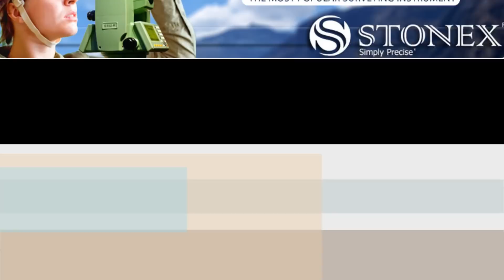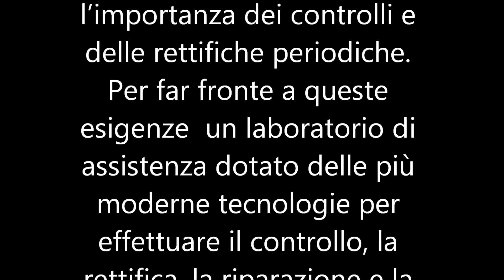Franco STONEX.wmv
Strumenti Stonex